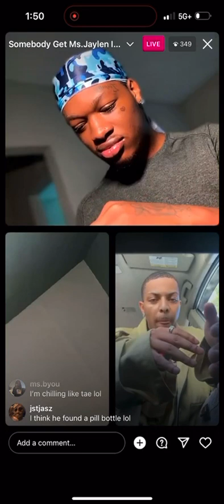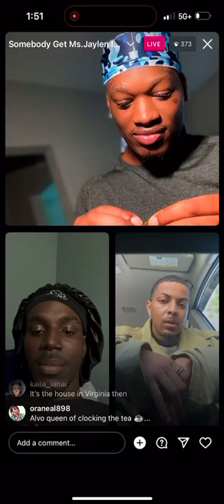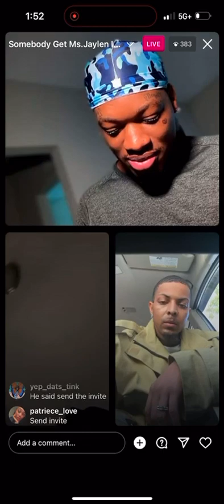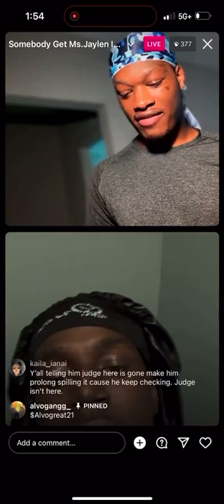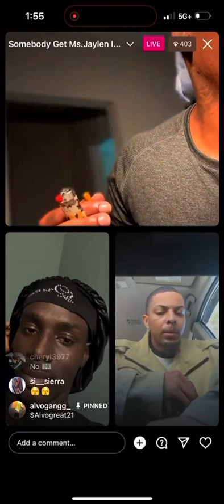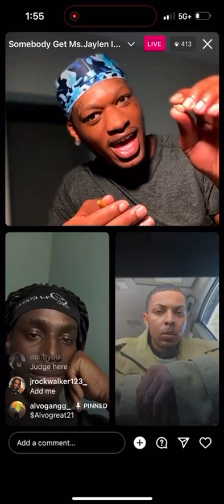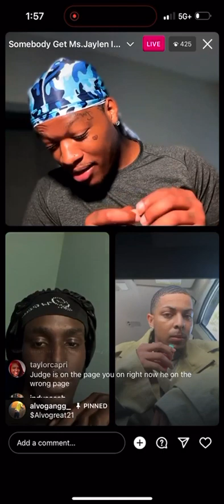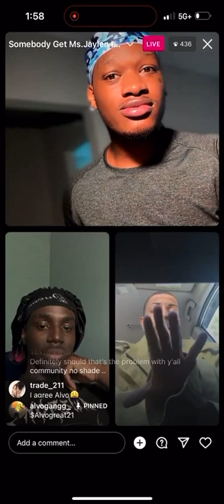Jroc alvo on live🥴🤦‍♀️